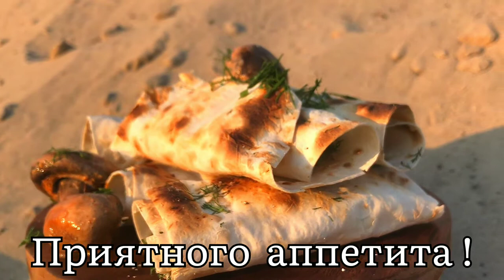Ароматные и сочные ШАМПИНЬОНЫ в лаваше ! Грибная ШАУРМА на костре ! Просто нереальный ВКУС.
В этом видео я Вам покажу как приготовить сочные и ароматные рулетики с грибами...
Шампиньоны с зеленью и овощами в ЛАВАШЕ !
Делается всё это легко и очень быстро ! Ингредиентов минимум - а наслаждения МАКСИМУМ...

      Что нужно для приготовления грибной ШАУРМЫ :
- лаваш.
- помидор
- укроп
- жареные шампиньоны
- майонез.
- костёр.

   In this video, I will show you how to cook juicy and fragrant rolls with mushrooms... Champignons with greens and vegetables in LAVASH!
    All this is done easily and very quickly! Minimum ingredients - maximum enjoyment...

    What you need to cook mushroom SHAWARMA:
- lavash.
- tomato
- dill
- fried mushrooms
 - mayonnaise.
- bonfire.